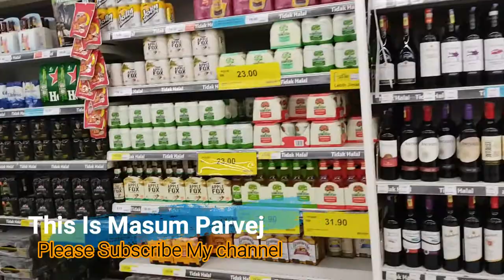Supermarket tour - vlog setia alom klang malaysia | সুপারমার্কেট মালয়েশিয়া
This is youtube travel vlog channel basically focused on,
how to be a successful travel video and,
 make money online or more preciseli .
how to make travel vlogging mobile video.
Masum Parvej delivers all the youtube  travel video
in this youtube channel simon shifat vlog.
this is description my youtube channel.